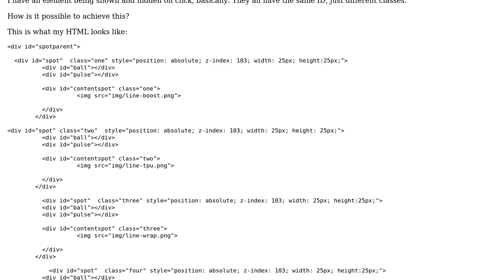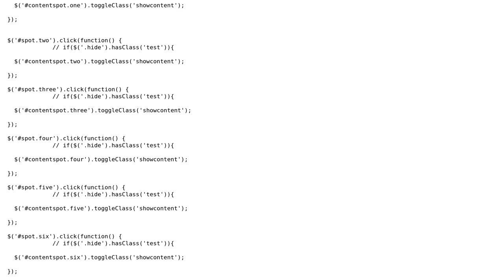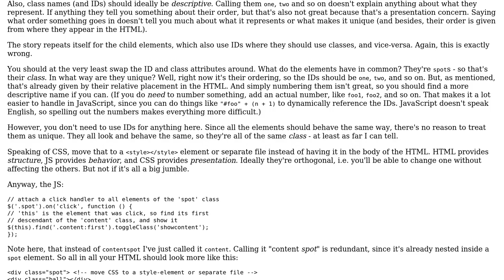Code Review: Make my jquery shorter?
With thanks & praise to God, and with thanks to the many people who have made this project possible! | Content (except music & images) licensed under CC BY-SA | Music | Images & others | With thanks to user tibewww user Jamal user Flambino and the Stack Exchange Network Trademarks are property of their respective owners. You are responsible for your own actions.